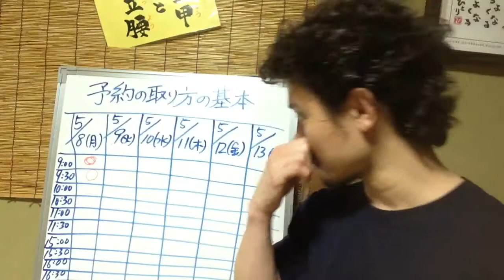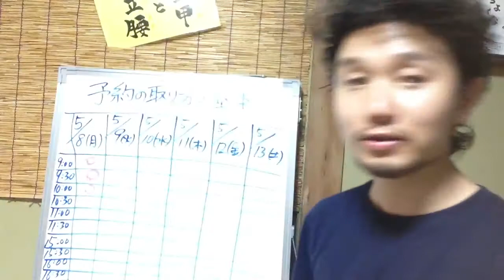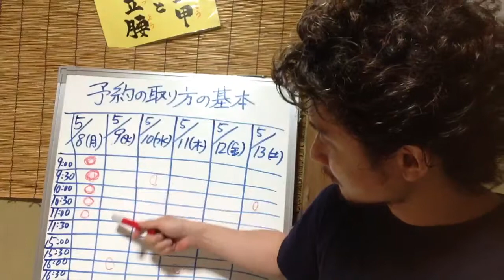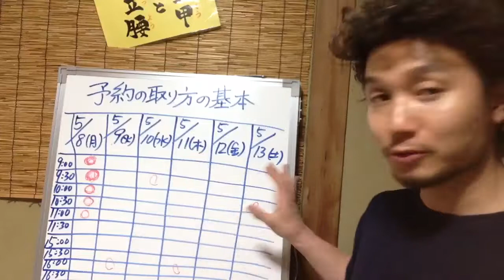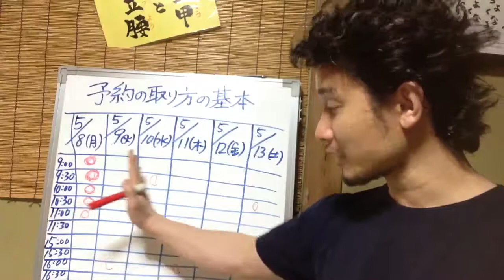月収100万整体塾！予約をこう取ると成功する【腰の王子☆ゆうチャンネル】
98%の整体師が知っていてもやらない、
失敗する予約の取り方・成功する予約の取り方

プロの治療家が治せない椎間板ヘルニアの症状を
家庭の主婦が回復させて、初挑戦で
『月収30万～100万円』を稼ぎ出す秘密